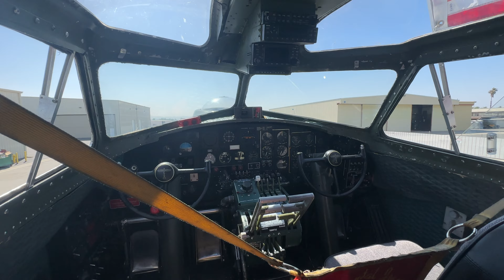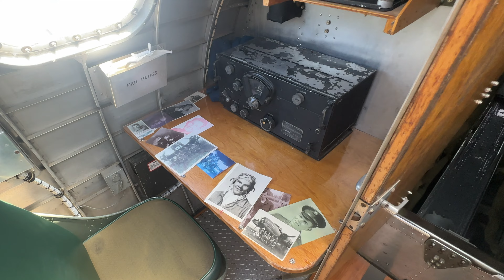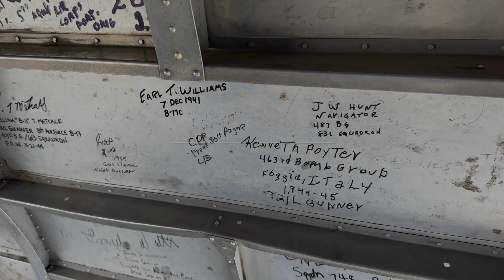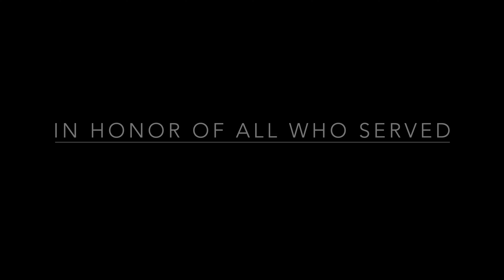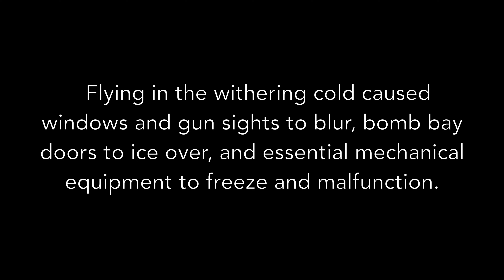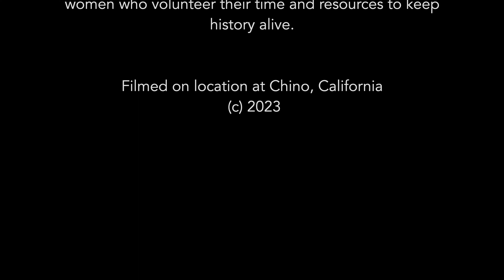B-17 "Sentimental Journey" | WWII Flying Fortress Tribute - Arizona Commemorative Air Force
In loving memory of my grandfather Robert L. Schlader, 351st Bomb Group/510th Bomb Squadron, and those who served in the mighty 8th Air Force.

Filmed on location at Planes of Fame Air Museum, April 2023.